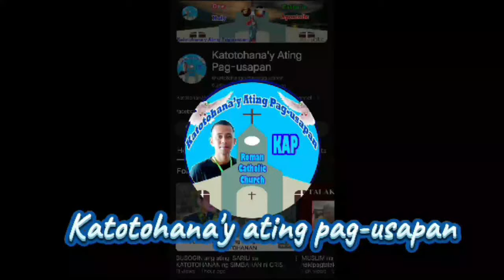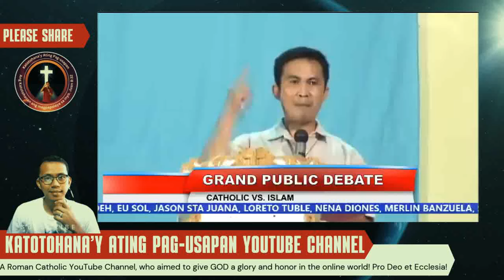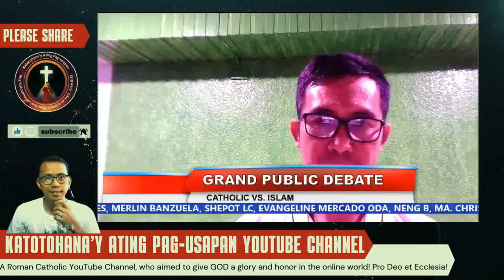🔥 Brother Wendell vs. Muslim: The BIG Debate You NEED to Watch! (Part 1)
Welcome to this insightful and thought-provoking debate between Brother Wendell, a respected Catholic figure, and a Muslim scholar. Join us as they delve into the fundamental beliefs, practices, and teachings of their respective faiths. This engaging discussion aims to foster understanding and respect between different religious perspectives.